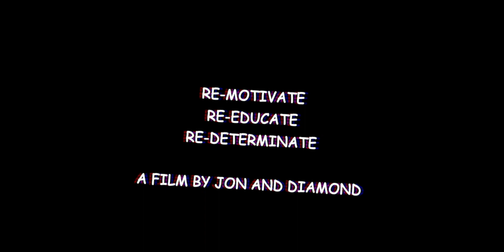Month of Kindness - Episode Three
Cole regrets hurting Rick's feelings, so he and Jon put on their workout clothes, grab a camera, and film their own motivational video to encourage Rick. The last thing they have to do is figure out how to find him.